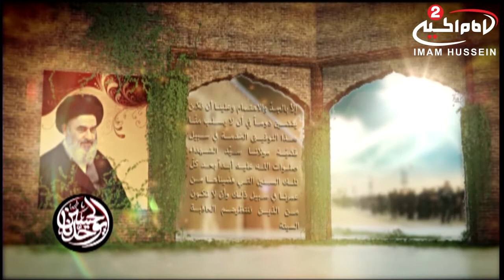الحسين يوحدنا - تقديم احمد السلطان ( 14 صفر الاحزان 1439 ) 14